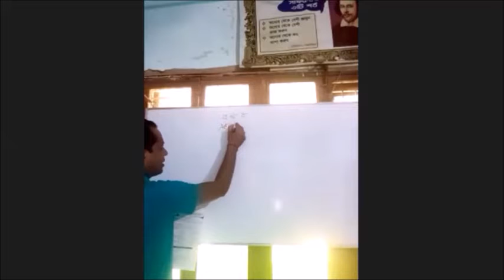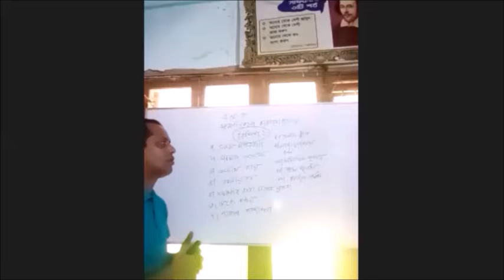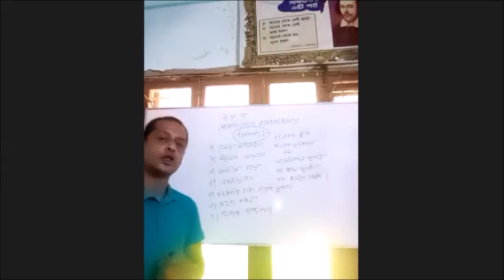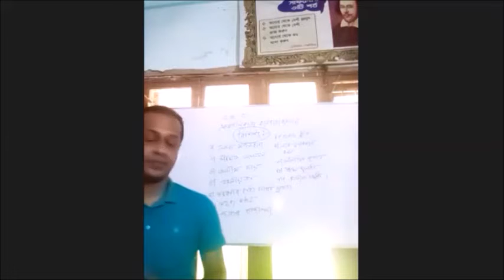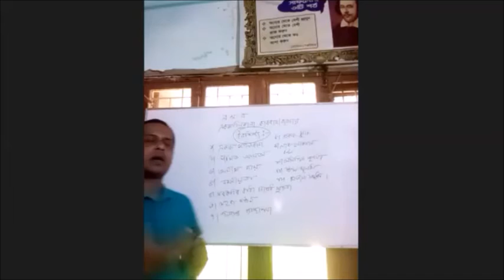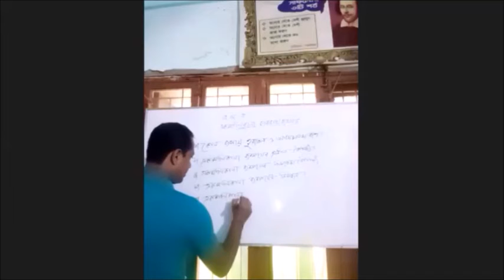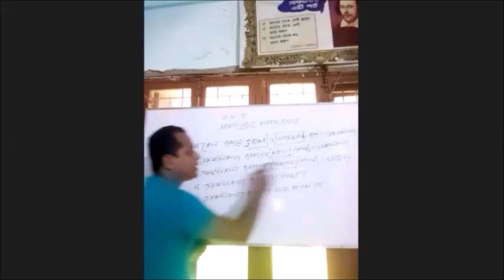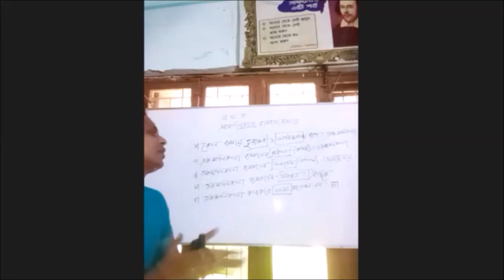ব্যবসা সংগঠন: এক মালিকানা ব্যবসার বৈশিষ্ট্য। HSC Business Org by Dinajpur Govt. City College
Class Date 29 July 2021
Class taken by Sumon Sarkar